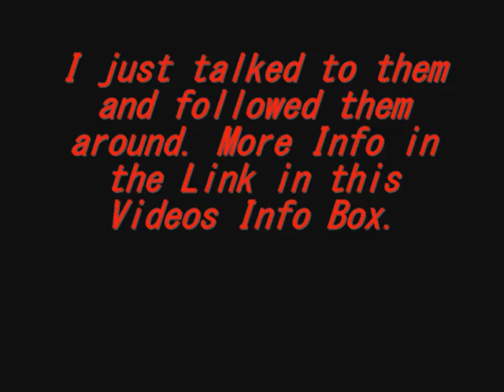Skyrim Xbox PS3 PC Arena was Cut from Vanilla Skyrim Proof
Skyrim Arena was Cut from Vanilla Skyrim Proof, Probably Dlc later down the road.